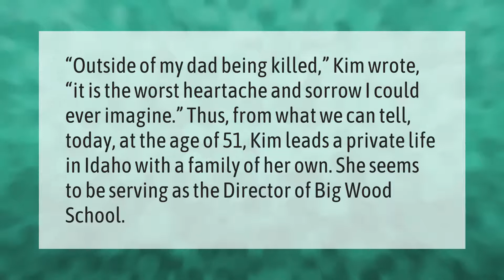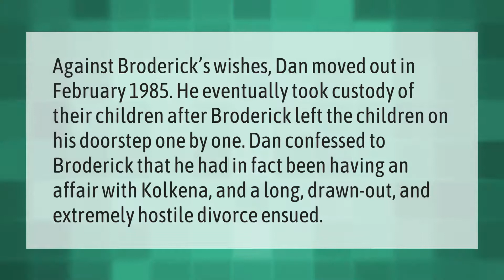Where is Kim Broderick now?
00:00 - Where is Kim Broderick now?
00:39 - Why did Betty divorce Broderick?
01:12 - Where is Betty Broderick now in 2020?

Laura S. Harris (2021, June 7.) Where is Kim Broderick now?
    AskAbout.video/articles/Where-is-Kim-Broderick-now-251728